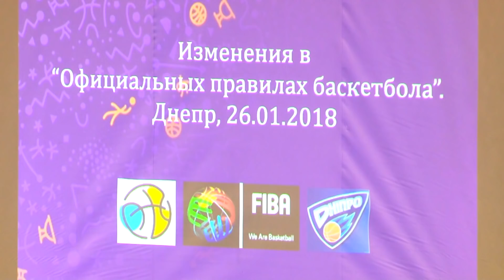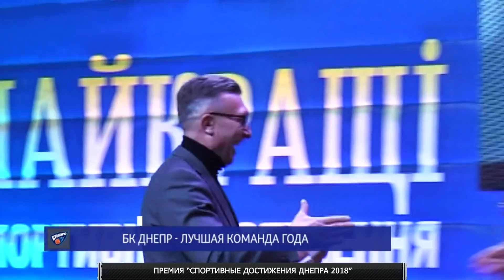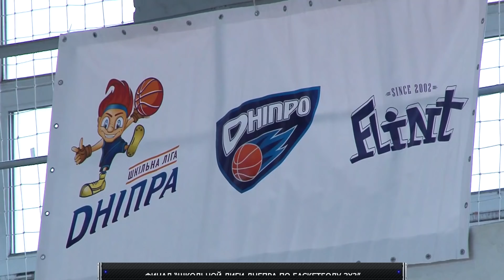БК Днепр в 2018 году